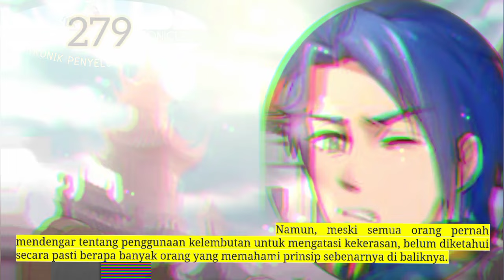Kronik Penyelubung Surga season 279